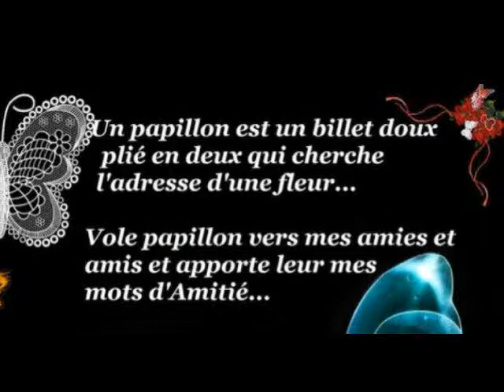PAPILLON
MITE PAPILLON